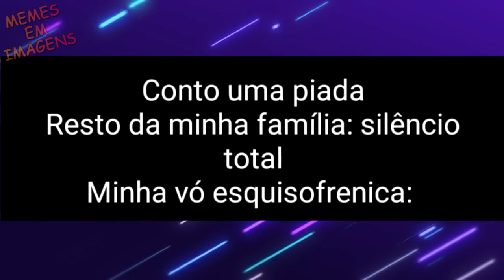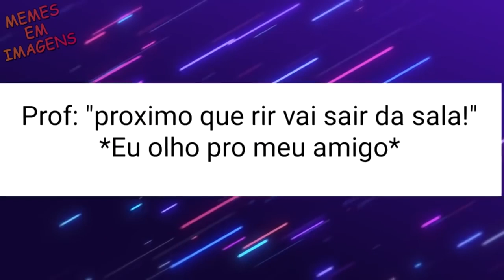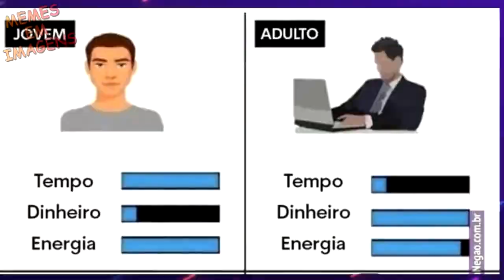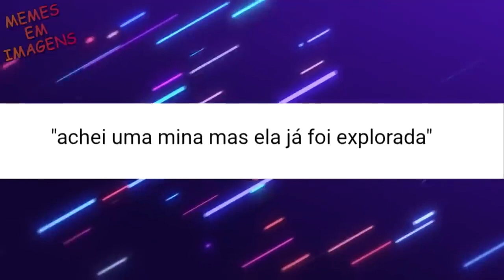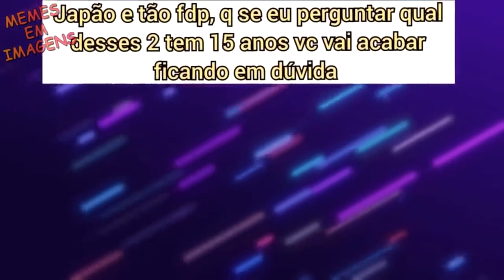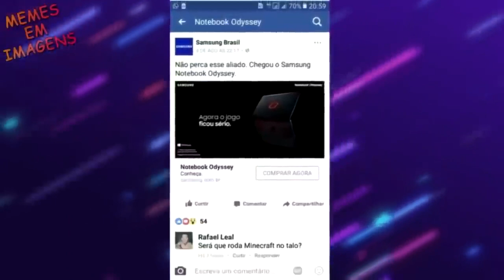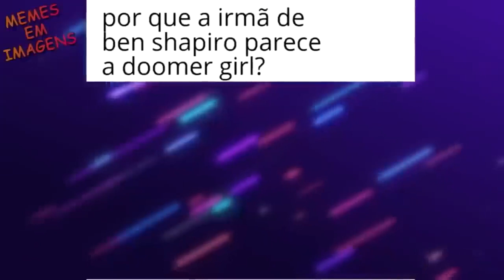QUE TRAVESSEIRO DESCONFORTAVEL